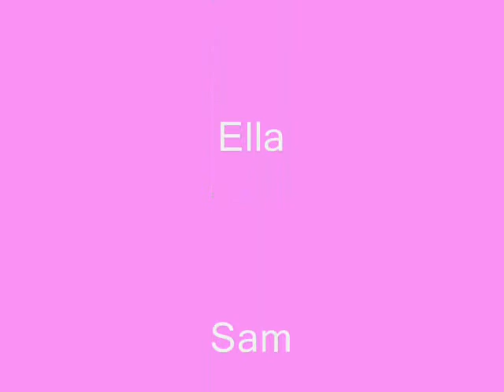Happy Mother's Day 2007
A video for my wife.